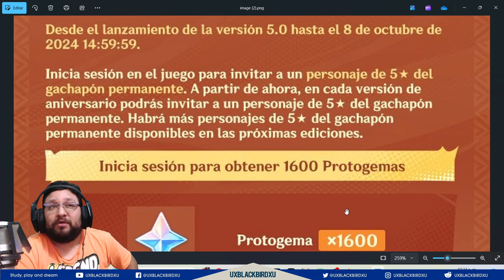✅🎉KACHINA GRATIS Y UN 5 ESTRELLAS TAMBIEN 🎉|🌋Genshin Impact🌋| GENSHIN LA QUIERE ROMPER DE NUEVO 👍